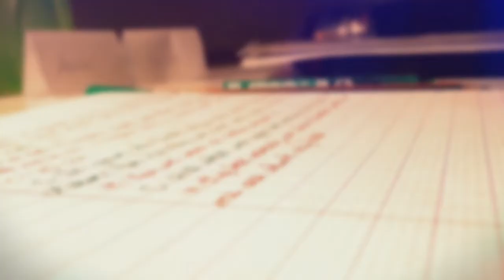ગઝલગઢની પાઠપરિક્રમા : કવિશ્રી રાજેન્દ્ર શુકલની ગઝલ વિશે મહેન્દ્રસિંહ પરમાર @GAZALS Page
||ગઝલગઢની પાઠપરિક્રમા||

દ્રાખને મંડપ હૃદયનું છે બધાંને નોતરું,
ફૂલ, બુલબુલ, કીર, કોયલ ને પધારો તીડ પણ...!
રા.શુ

આવો માણીએ કવિશ્રી રાજેન્દ્ર શુકલના શબ્દને
શ્રી મહેન્દ્રસિંહ પરમારની વાણીમાં.

ABOUT THE POETRY OF
RAJENDRA SHUKLA
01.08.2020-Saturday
09.30PM-LIVE
WITH DR. MAHENDRASINH PARMAR

ઋષિ કવિ - રાજેન્દ્ર શુક્લ

સોરઠમાં જન્મેલા અને ગિરનારની ગોદમાં ઊછરેલા આ કવિના સર્જક વ્યક્તિત્વ ઘડવામાં જૂનાગઢ, ગિરનાર અને નરસિંહ મહેતા સાથેના ભાવાત્મક અનુસંધાનોનો નોંધપાત્ર ફાળો છે.
કૃતિનિર્મિતિમાં ઝીણું નકશીકામ કરવાનો કલા-કસબ, કલા-આકૃતિ અંગેની સભાનતા અને પ્રયોગશીલ વલણને લીધે એમની કવિતા તાજગીસભર છે. એમના પ્રયોગોને આપણી બધી પરંપરાઓની સમૃદ્ધ ભૂમિકા સાંપડી છે. આધુનિક જગતનો પૂરો પરિવેશ આ કવિ પાસે છે; પણ એમનું માનસ, એમનું કવિસંવિત્ નર્યું ભારતીય છે. એ જેટલું પ્રશિષ્ટ છે તેટલું જ તળપદ છે. એમની વિશેષ સિદ્ધિ ગઝલમાં છે. તેમની ગઝલ એટલે ઉર્દૂ, ગુજરાતી અને સંસ્કૃતનો મધુર સમન્વય. તેમની ભાષા પ્રાસાદિક અને ઊંચીં કોટીની છે. તેમની કવિતામાં મનુષ્યને રસથી ચાહવાની વૃત્તિ અને સાહિત્ય ઉપરાંત ઇતિહાસ, ફિલસૂફી વગેરેના અધ્યયનથી કેળવાયેલી સજ્જતા જોઇ શકાય છે. કૃતિમાં ઝીણું નક્શીકામ કરવાના એમના કલા-કસબ ને લીધે એમની કવિતામાં તાજ્ગીસભર લાગે છે.

એમની કવિતા વિશે વિગતવાર વાત કરશે. મહેન્દ્રસિંહ પરમાર

એક સંનિષ્ઠ અધ્યાપક, નાટક અને નાટ્ય દિગ્દર્શન એમના રસના વિષય રહ્યા છે. સાહિત્યમાં વિદ્યાર્થીઓને વધુને વધુ રસ પડે એ માટે એમણે સાહિત્યકૃતિઓના રસપ્રદ રીતે વાચિકમ કાર્યક્રમો યોજ્યા છે. પ્રાથમિક માધ્યમિક અને ઉચ્ચતર માધ્યમિકના વિદ્યાર્થીઓ સાહિત્યમાં વધુ રસ લેતા થાય એ માટે અંતરિયાળ ગામોમાં જઈને એમણે વાર્તાપઠન, નિબંધપઠન અને કાવ્યપઠનના કાર્યક્રમો કર્યા છે. 2016માં પ્રગટ થયેલ નિબંધસંગ્રહ 'રખડુંનો કાગળ'માં એમના નૂતન ગદ્ય અને પ્રકૃતિ પ્રેમનો પરિચય થાય છે. 'પોલિટેકનિક' નામે વાર્તાસંગ્રહ ધ્યાન ખેંચનારોબન્યો છે, તો આસ્વાદ-વિવેચન માટે એમની પાસેથી વર્ષ ૨૦૦૯માં 'પ્રથમ' નામે સંગ્રહ મળે છે. હાલ પણ તેઓ સોશિયલ મીડિયાના માધ્યમથી કાવ્યપઠન અને ગદ્યપઠન ક્ષેત્રે સતત પ્રવૃત્ત છે. કવિશ્વર દલપતરામ કૃત મિથ્યાભિમાન નાટકના એવો દિગ્દર્શક રહ્યા છે આ નાટકના ૨૫ જેટલા પ્રયોગ ગુજરાત અને ભારતમાં થયા છે.

તો આવો માણીએ ઋષિ કવિ ને એક સંનિષ્ઠ અધ્યાપકના માધ્યમથી...

ગઝલ્સ પેજ પર...